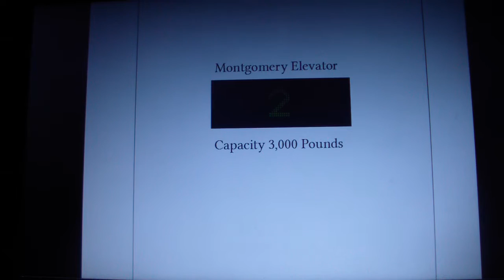Animated: Montgomery Parking Elevators @ Goddard Center - Wesleyland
Basic parking Elevators